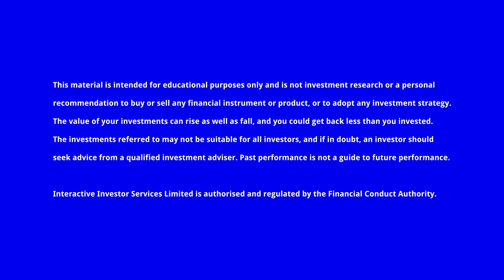Favourite trusts to play investment themes of 2020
Thomas McMahon, senior Investment Trust analyst at Kepler Partners, and interactive investor’s head of equity strategy Lee Wild, talk themes that may influence portfolio construction in 2020 and favourite trusts to play them.